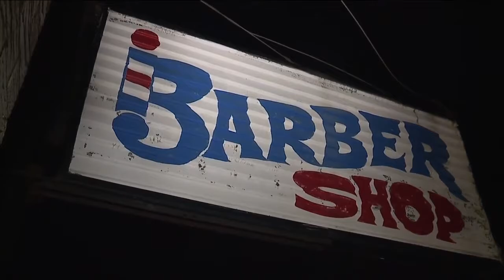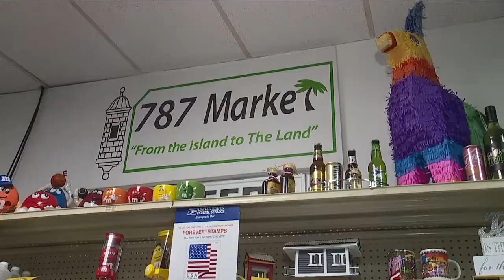Puerto Rican Christmas Carolers